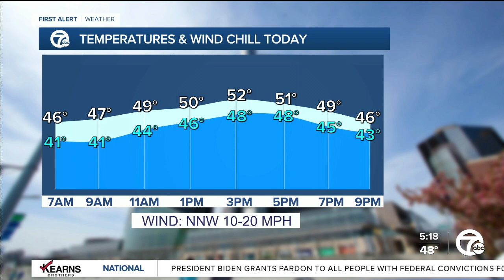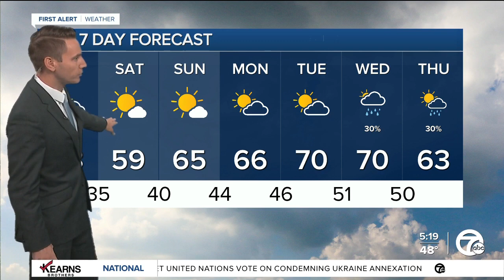Detroit Weather: 25 degrees colder today